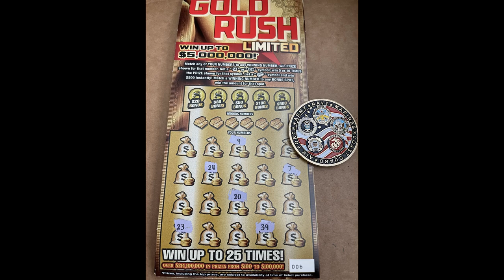Quick Reveal Lottery Ticket 6, Bummer.